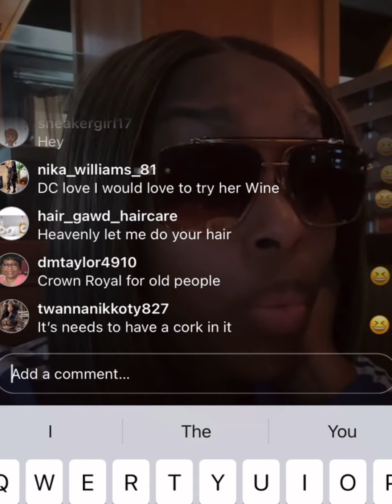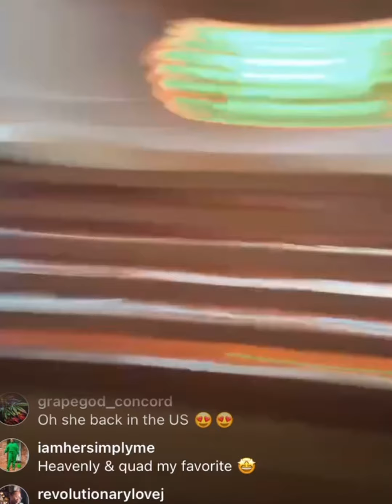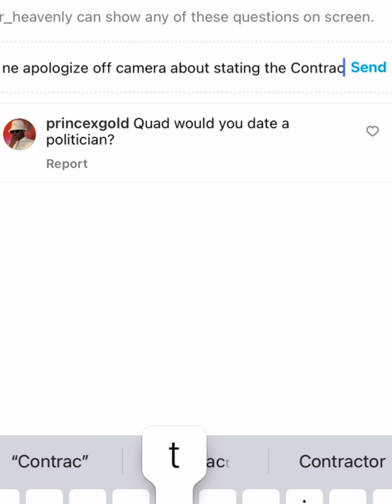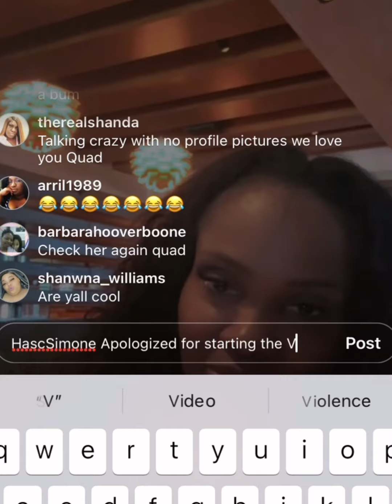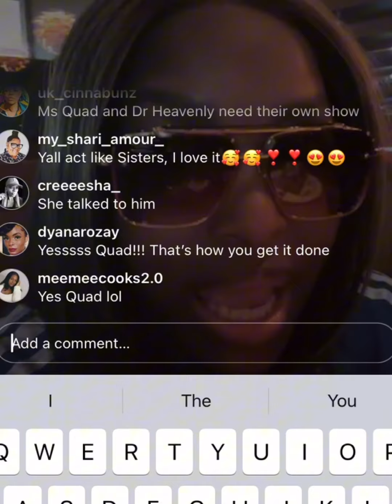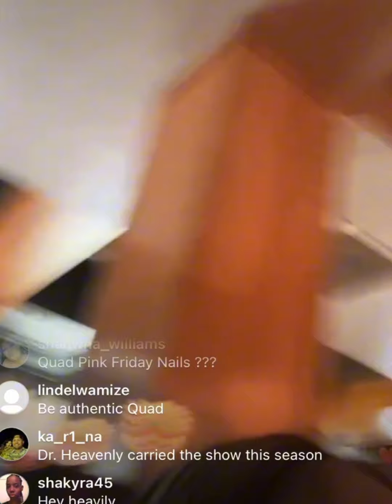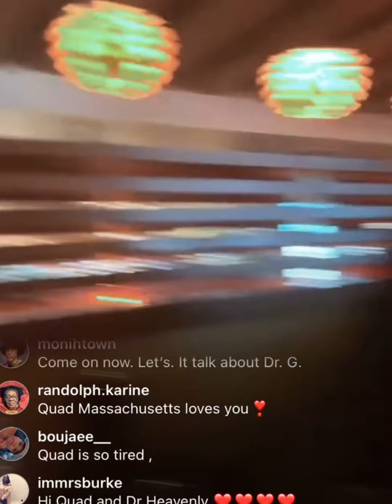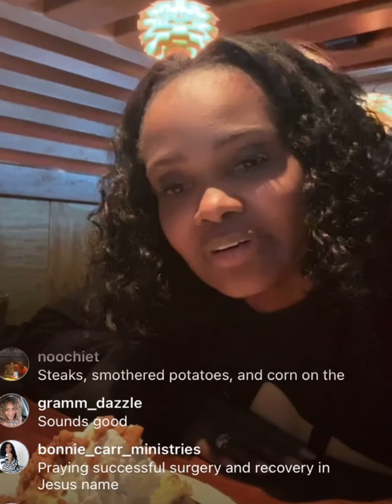DR Heavenly & QUAD LIVE marriedtomedicine after show Gossip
LRGA Curves ... because flat is boring!

All and any - guess' opinions, wonderings, commentaries and whatnot are allegedly and not intended to cause hurt, harm or hindrance to any person, place, or thing of topic. No Representations of truth or fact are intended to assert any representation of truth or fact.

Follow me n Facebook @Lrga curves

Use my Code at RobinHood To get FREE STOCK for you and me }}